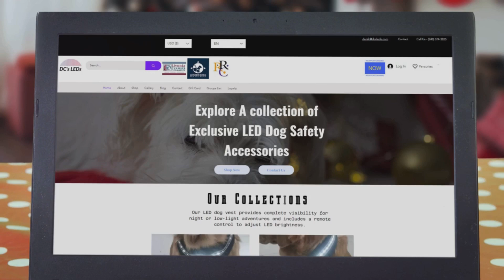Black Friday Safety and Sales at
Stay Safe, Stay Seen, and Save Big!

The chill of fall is in the air, and as the days grow shorter, safety becomes more important than ever. Whether you’re out for an early morning jog, walking the dog in the evening, or waiting at the corner for your kids' bus, being visible in low-light conditions is critical. Traffic is getting heavier, drivers are more distracted than ever, and it’s vital to make sure you’re seen.

we’re not just about innovation; we’re about making safety stylish and effective. Our range of rechargeable LED safety vests, dog harnesses, and reflective accessories ensure that you and your loved ones are visible, no matter where the journey takes you. Bright, bold, and impossible to miss, these products are designed with your safety in mind.

This Black Friday, it’s your chance to stay safe and save big! Discover exclusive deals on all our LED gear, perfect for fall activities and holiday gifting. Because nothing says "I care" like giving a gift that keeps someone safe.

Don’t wait for an accident to remind you how important visibility is. this Black Friday and join the thousands of others who’ve made the smart choice to be seen, stay safe, and stand out in style.